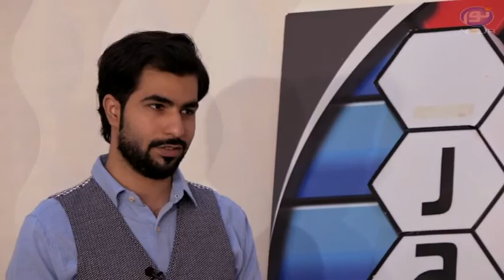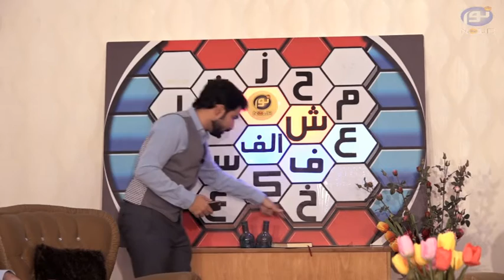ضيافت ويژه برنامه عید فطر سال 1437 - بخش اول